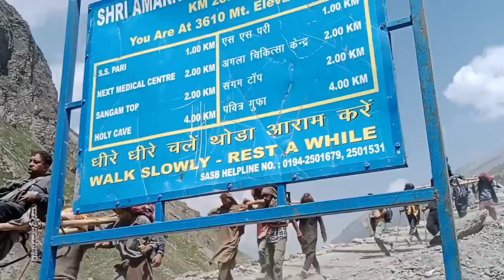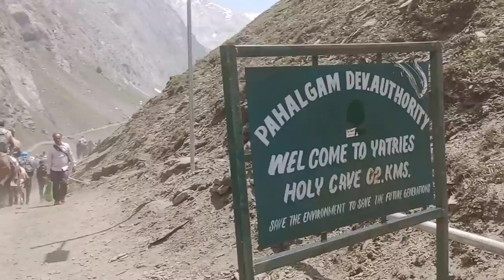Amarnath yatra 2022 pahalgam route | amarnath yatra tour 2022 | amarnath yatra complete details